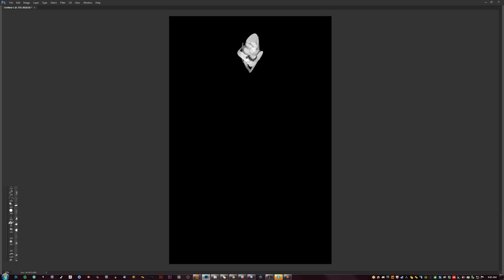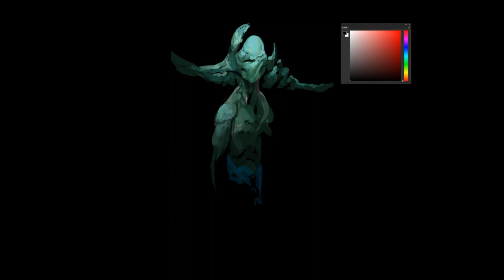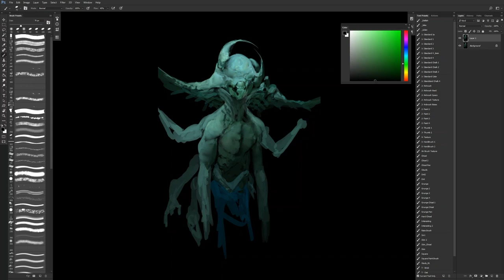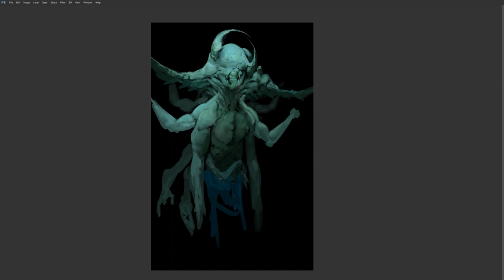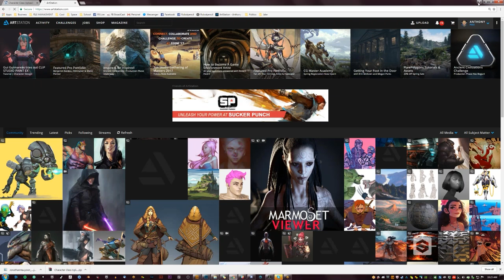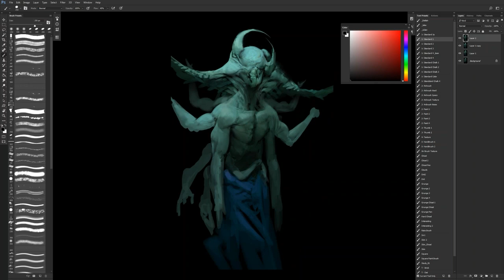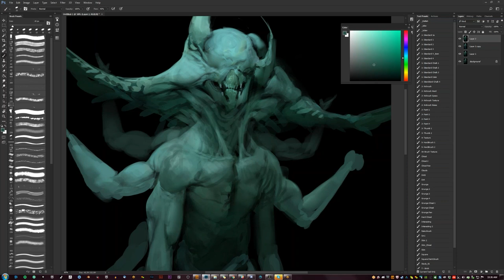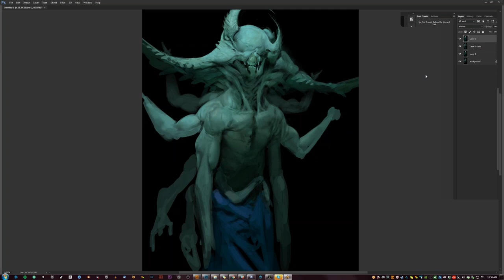From the Vault 65 - A Demo from my Online Class!